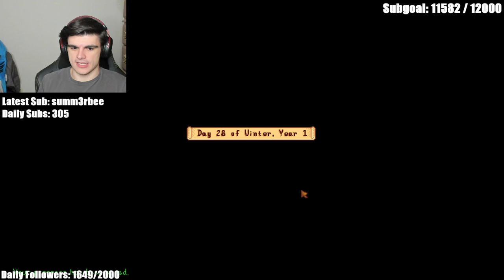Foolish Plays Stardew Valley w/ Tinakitten - Foolish VOD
*Parts of VOD were cut due to copyright*